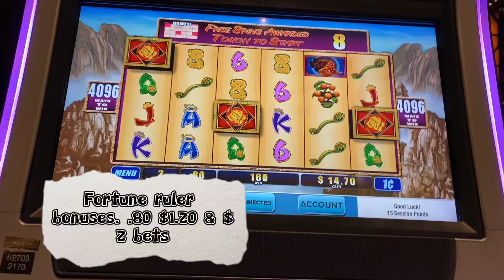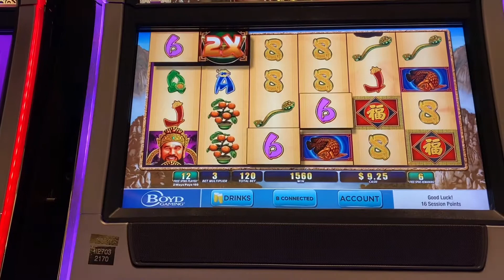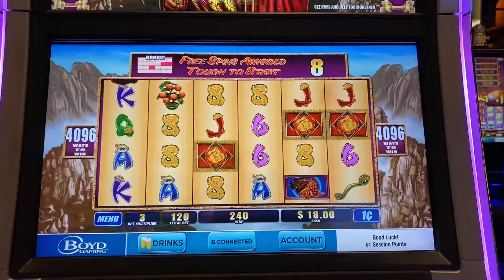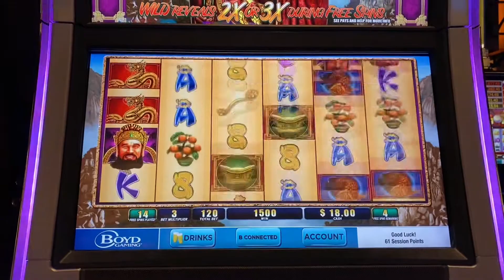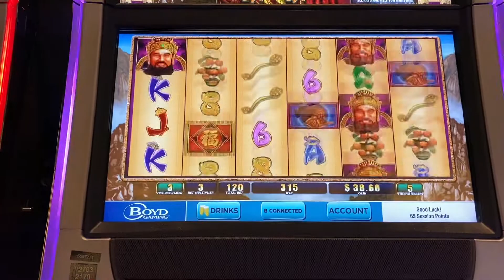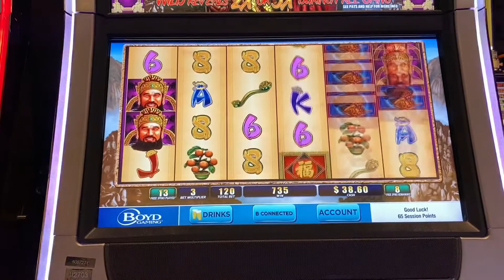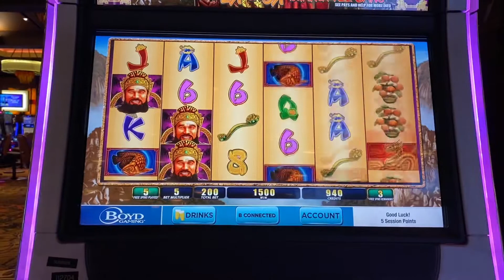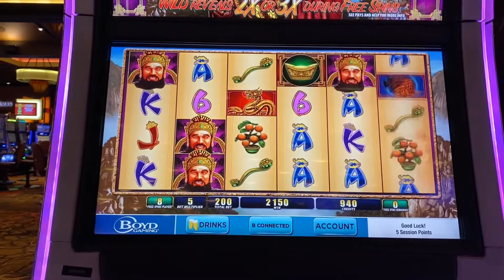Fortune Ruler bonus games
Playing at Belterra Park in Cincinnati. Bonus games on Fortune Ruler slot machine.